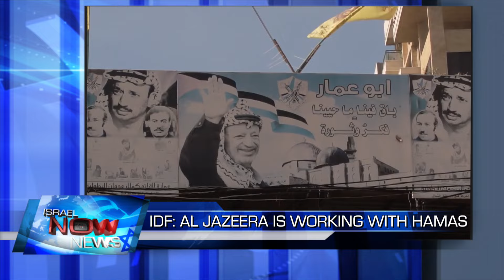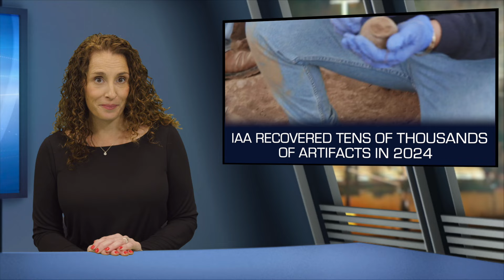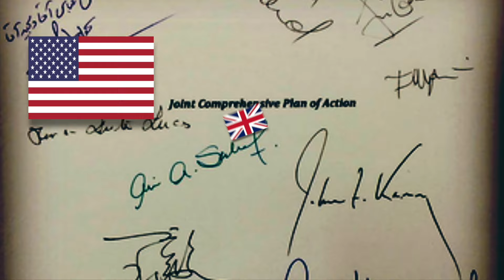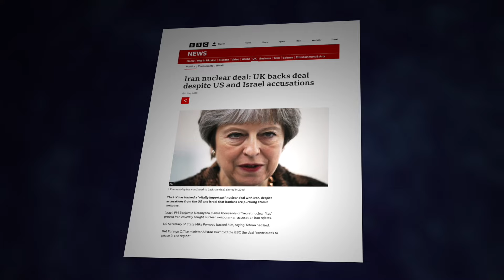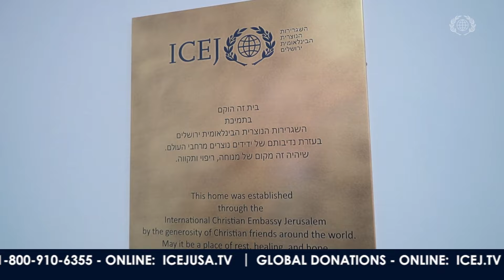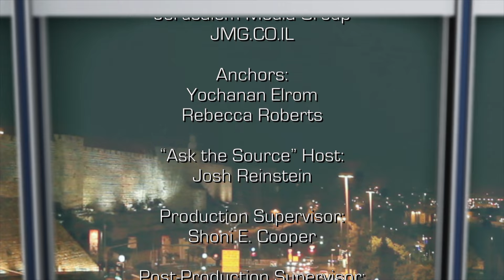Israel Now News - Episode 536 - David Wiener